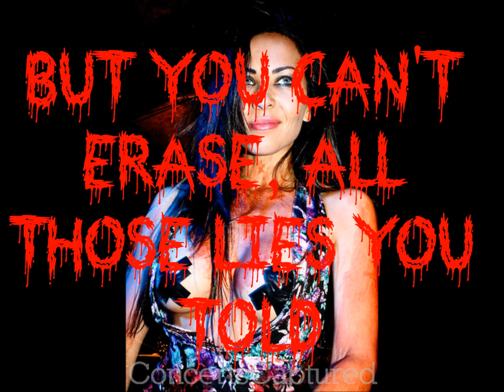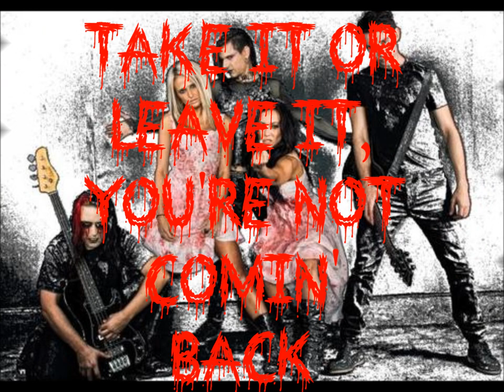Butcher Babies Mr Slowdeath Lyrics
I Get All My Lyrics From azlyrics.com

Made On Windows Live Movie Maker.

If You Want Me To Do A Lyric Video Of You're Choice Then Comment Below With Song Name And Band Name And I Will Make It As Soon As I Can (Only Doing The Songs I Choose To Do). Thanks :)

-BrilliantMuppetSex69